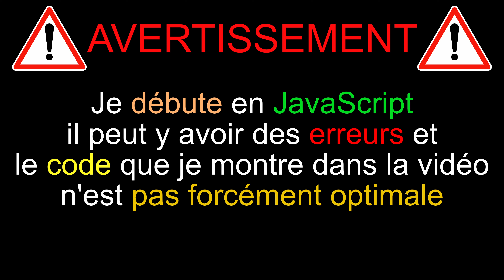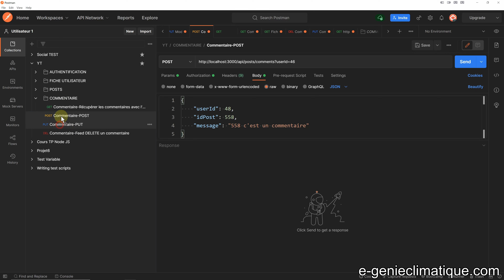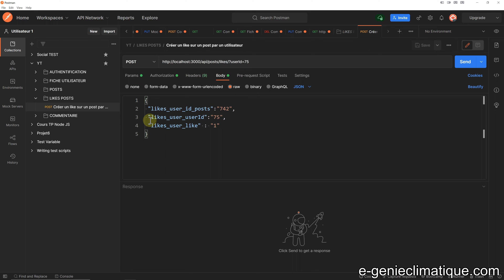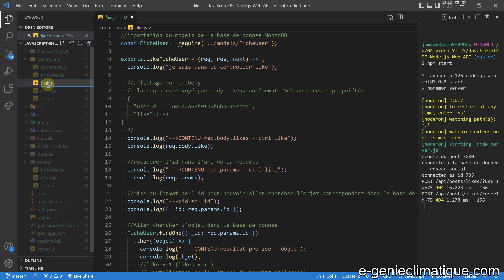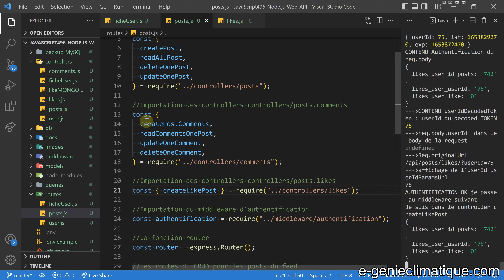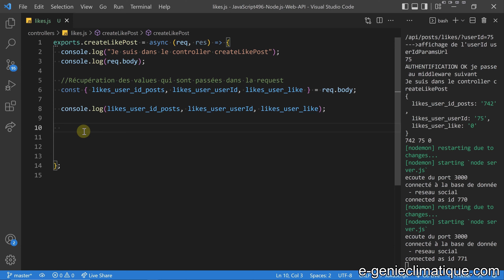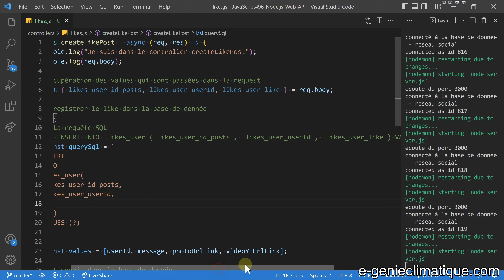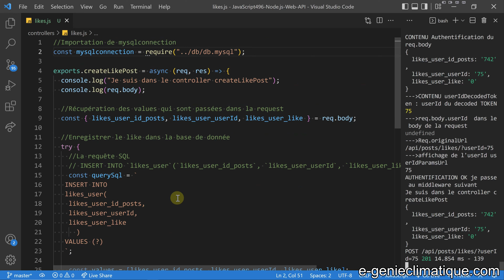JavaScript496-Node.js-Création de la route et du controller createLikePost pour créer le like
Dans cette vidéo, je crée la route et le controller createLikePost dans Node.js et Express. Cette route servira à créer une ligne sur la table likes_user avec la valeur de l’idPost , l’userId et du like.

►►Sommaire :
►00:00 Postman Création de dossiers pour ranger les routes
►06 :25 La création de la route avec Node.js et Express
►10 :49 Le controller createLikePost

►►Super Thanks (Merci) : lien sous la vidéo